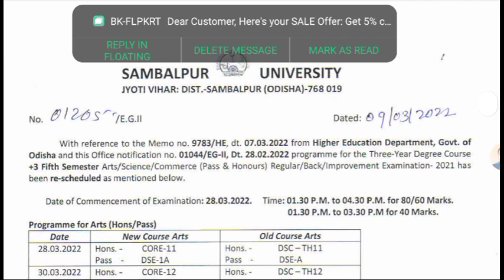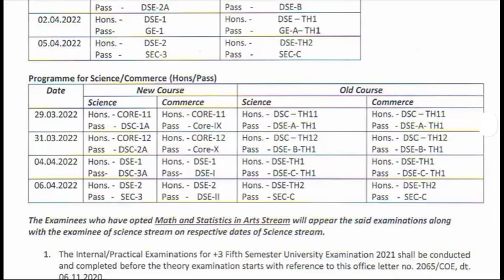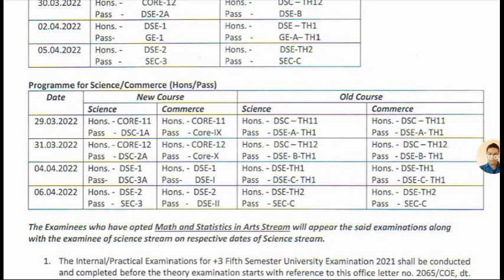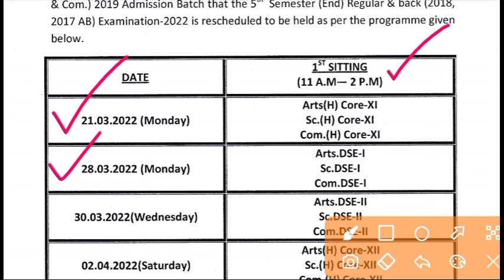+3 all semester exam. notice Released, Know the dates, Students Strike Update, HED Silence 🤐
plus three physical classroom teaching stop, plus three classroom teaching close, plus 3 college and university close, +3 colleges and University closed due to covid-19, all degree educational institutes closed, plusthree classes close